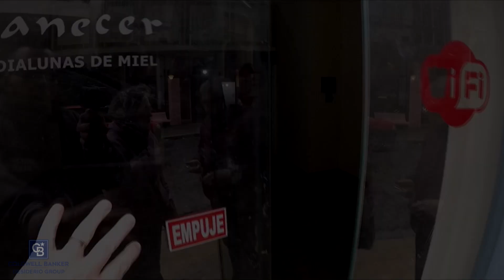LOCAL | Chile 571 - San Telmo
Este encantador local comercial sobre la calle Chile 571, ofrece una excelente oportunidad para emprendedores que buscan establecer su negocio en el vibrante barrio de San Telmo. Con una superficie total de 110 m2, tiene una distribución inteligente y espacios complementarios que se adaptan a diversas necesidades comerciales.

El frente tiene 5,40m x 14m de largo, lo que proporciona una atractiva fachada para atraer la atención de los transeúntes. El interior del local se divide en dos plantas: PB, EP y PA, lo que brinda flexibilidad y opciones para la organización del espacio.

PB: con una superficie de 77 m2, se encuentra el salón principal, este espacio amplio y luminoso ofrece numerosas posibilidades de exhibición y presentación de productos. Cuenta con un entrepiso de 11 m2 que puede ser utilizado como un espacio adicional para exhibición o como una oficina pequeña. Además, en la planta baja se encuentra un baño completo con ante baño y ducha, lo que garantiza comodidad tanto para los empleados como para los clientes.

PA: de 22 m2, hay un pequeño cuartito y una habitación adicional. Estas áreas pueden adaptarse según las necesidades del negocio y ofrecen la posibilidad de crear un espacio privado o utilizarlos como áreas de almacenamiento.
La cocina del local es amplia y está equipada con una mesada de acero inoxidable, con agua caliente y fría, y se encuentra en excelente estado. Con instalaciones renovadas, incluyendo luz trifásica y termotanque eléctrico para agua caliente, el local ofrece comodidades modernas para facilitar el funcionamiento del negocio.

Con una antigüedad de aprox. 90 años, este local combina el encanto histórico de San Telmo con las comodidades actuales. Las expensas ascienden a $13.520 e incluyen servicios como agua y mantenimiento de áreas comunes.
En cuanto a los servicios disponibles, cuenta con entrada de gas sin medidor, lo que permite la conexión a la red de gas de manera sencilla y conveniente.

En cuanto a los comercios anteriores, ha albergado con éxito un fraccionamiento de vinos, una ferretería y una panadería. Estos ejemplos demuestran la versatilidad del espacio y su capacidad para adaptarse a diferentes tipos de negocios.

SAN TELMO:

El Barrio de San Telmo es un verdadero tesoro histórico en la bulliciosa ciudad de Buenos Aires, Argentina. Sus calles adoquinadas, edificios coloniales y ambiente bohemio lo convierten en un lugar único y cautivador. La calle Chile, ubicada en el corazón de este barrio lleno de vida, ofrece una experiencia fascinante para aquellos que desean ser parte de su encanto y tradición.

Medios de transporte: San Telmo es un barrio bien comunicado, lo que facilita el acceso a la zona. La calle Chile se encuentra cerca de varias paradas de colectivos y estaciones de subte, como la estación Independencia (línea C) y la estación San Juan (línea C y E). Estas opciones de transporte público permiten una fácil conexión con otras partes de la ciudad.

Avenidas cercanas: En las proximidades de la calle Chile, se encuentran importantes avenidas que facilitan la movilidad dentro de la ciudad. Algunas de ellas son la Avenida Independencia, que conecta San Telmo con el centro de la ciudad, y la Avenida Paseo Colón, que enlaza el barrio con el barrio de Puerto Madero y la Reserva Ecológica Costanera Sur.

Lugares emblemáticos: San Telmo es conocido por su encanto histórico y arquitectónico. La Plaza Dorrego es uno de los lugares más emblemáticos del barrio, famosa por su feria de antigüedades y su ambiente bohemio. La Iglesia de San Pedro Telmo, construida en el siglo XVIII, es otro punto de referencia importante. Además, el Museo de Arte Moderno de Buenos Aires (MAMBA) y el Mercado de San Telmo son destinos culturales populares que atraen a residentes y turistas.

Locales comerciales: En la calle Chile y sus alrededores, encontrarás una amplia variedad de locales comerciales, tiendas de antigüedades, galerías de arte y estudios de artistas. San Telmo es reconocido por ser un centro cultural y artístico, por lo que es común encontrar espacios dedicados a exhibiciones de arte, diseño y artesanía.

Restaurantes: En San Telmo, los amantes de la gastronomía encontrarán una gran cantidad de restaurantes y bares tradicionales. Algunos restaurantes reconocidos en la zona incluyen "La Brigada", famoso por su deliciosa carne asada; "El Desnivel", conocido por sus sabrosas parrilladas; y "Bar El Federal", un histórico café y bar con una amplia variedad de platos tradicionales argentinos.

Otros detalles: San Telmo también cuenta con una animada vida nocturna, con bares y pubs que ofrecen música en vivo, tango y una gran variedad de bebidas. Los fines de semana, el barrio cobra vida con la Feria de San Telmo, donde los artistas callejeros, los puestos de artesanía y los músicos se unen para crear un ambiente festivo y único.